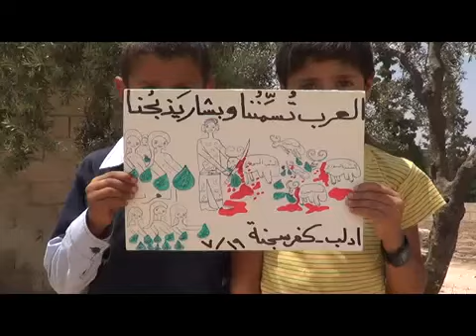19 7 أوغاريت ادلب حال الشعب السوري اليتيم ادلب كفرسجنة جمعة اسقاط المعارضة الخارجية